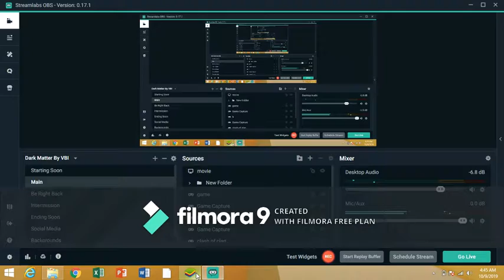Some fun in Coc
Share please